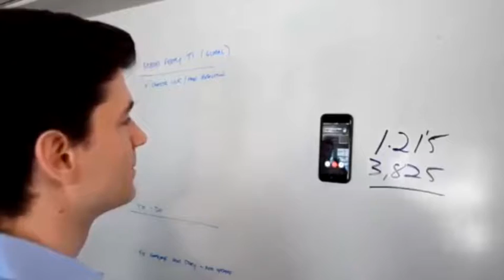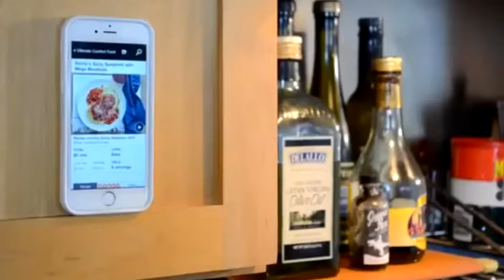Top 3 cool gadgets you must buy from amazon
Hi guys !! Today we are showing you Top 3 cool gadgets you must buy from amazon

Link to the products given below ÷

1. Vaccum cleaner robot

2. Anti gravity case

3. Clocky
~Amazon served products and services with special discounts~

√  Try Amazon twitch prime .video games

√ prime students 6 month trial

√ read the ebooks using the free kindle book reading app *free*

√ contract cell phones and service plans from Amazon

Top smart phones with discounts on Amazon ÷

1. Huawei Mate SE Factory Unlocked 5.93” - 4GB/64GB Octa-core Processor| 16MP + 2MP Dual Camera| Grey (US Warranty)

2. Moto G PLUS (5th Generation) - 64 GB - Unlocked

3. Google 32 GB Pixel Verizon and GSM Unlocked, Quite Black, 5 inch (Certified Refurbished)

4. Honor 7X - 18:9 screen ratio, 5.93" full-view display. Dual-lens camera. Unlocked Smartphone, Black (US Warranty)

5. Huawei Mate 10 Pro Unlocked Phone, 6" 6GB/128GB, AI Processor, Dual Leica Camera, Water Resistant IP67 - Titanium Gray (US Warranty)